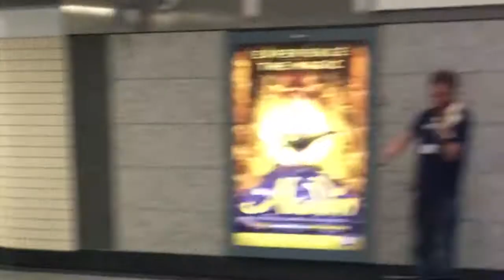VALUE OFFERING IN THE U.K. | DK Daily 003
SPENT A WEEK IN LONDON, EXPLORING THE CITY AND MEETING PROSPECTIVE CLIENTS. EXCITED TO GO BACK LATER THIS YEAR.
Dylan Kohlstadt has over 20 years of marketing management experience in gaming, insurance, financial and property industries and can be considered a subject matter expert on all things digital. She has extensive local and international experience (SouthAfrica, UK and Australia), and has managed global and national brands in multiple languages and countries. Dylan has her IMM (3 year) Marketing Diploma as well as an MBA. She’s a mother of two young girls, making her a mompreneur.

Dylan is the host of the AskDK Show, a business and marketing focused Q&A video show and podcast, as well as DKDaily, a weekly docu-series highlighting what it’s like to be a CEO, speaker, and public figure in today’s digital age.